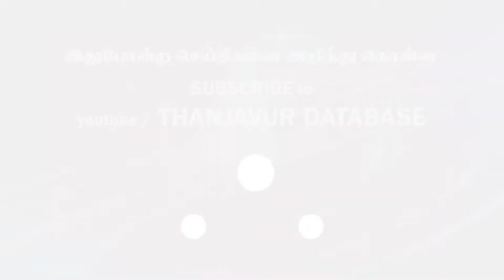தஞ்சை கலெக்டர் அலுவலகத்தில் விவசாயி முழு நிர்வாணத்துடன் வந்ததால் பரபரப்பு....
தஞ்சை கலெக்டர் அலுவலகத்தில் விவசாயி முழு நிர்வாணத்துடன்

வந்ததால் பரபரப்பு. மேகதாது அணை கட்டுவதற்கு ஆயிரம் கோடி நிதி ஒதுக்கிய கர்நாடக அரசை கண்டித்தும், சர்க்கரை ஆலை விவசாயிகளுக்கு வழங்க வேண்டிய நிலுவைத் தொகையை உடனடியாக வழங்க வேண்டும். நெல்லுக்கு குவிண்டால் ஒன்றுக்கு 2,500 ம் கரும்புக்கு டன் ஒன்றுக்கு 4 ஆயிரம் ரூபாய் பயிருக்கு அறிவித்த படியினை தமிழக அரசு அரசு வழங்க வேண்டும் என்று அய்யாக்கண்ணு தலைமையில் தஞ்சை மாவட்ட கலெக்டர் அலுவலகத்தில் மண்டை ஓடுடன் 200க்கும்

மேற்பட்ட விவசாயிகள் ஆர்ப்பாட்டத்தில் ஈடுபட்டனர். பின்பு

கலெக்டர்அலுவலகத்தில் உள்ளே புகுந்த

விவசாயிகள் போலீசாருடன் திடீர் வாக்குவாதத்தில் ஈடுபட்டனர் . இதில் ஒரு விவசாயி முழு நிர்வாணத்துடன் பட்டதால் பெரும் பரபரப்பு நிலவியது. பின்பு போலீசார் பேச்சுவார்த்தை அடுத்து பின்பு அங்கிருந்து கலைந்து விவசாயிகள் மாவட்டகலெக்டரை நேரில் சந்தித்து மனு அளித்தனர்.